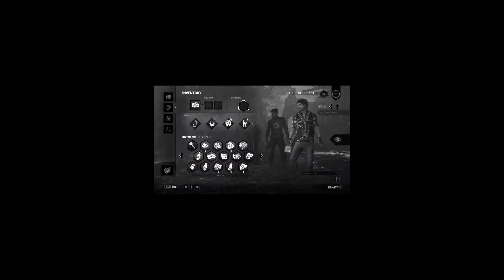RUNNING FOR MY LIFE!!!! Dead By Daylight.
Ben: Meow.